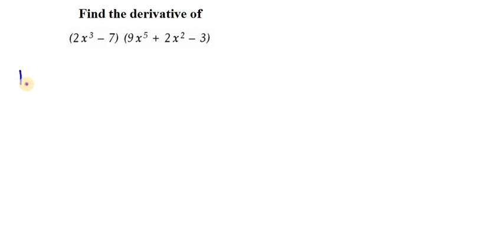Derivatives - Differentiation - Find the derivative of (2x³ - 7)(9x⁵ + 2x² - 3)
Find the derivative of (2x³ - 7)(9x⁵ + 2x² - 3)